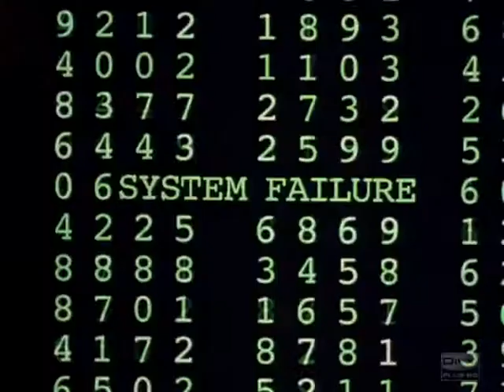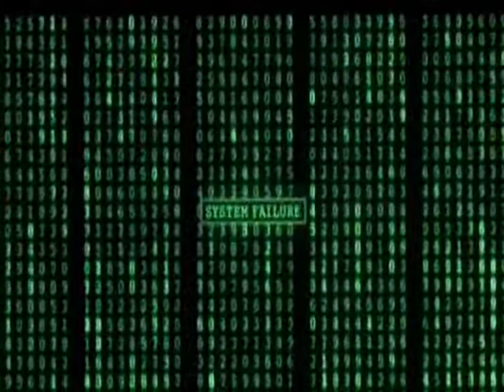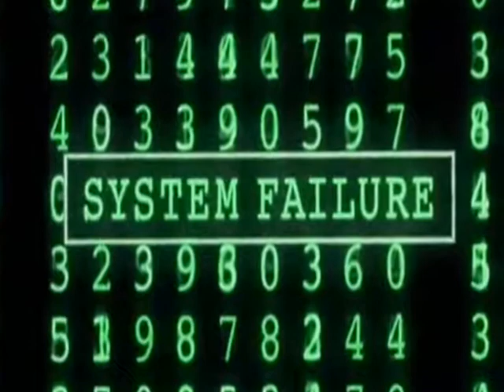TIME IS A SPOON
TIME IS A SPOON,..Don't forget to remember.